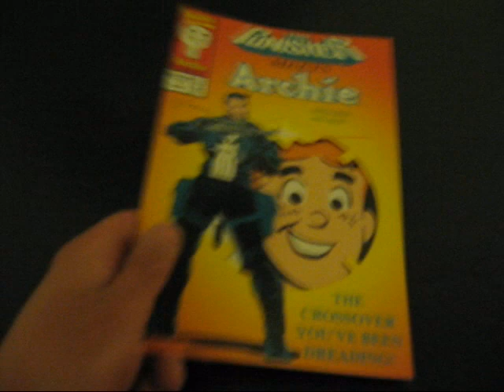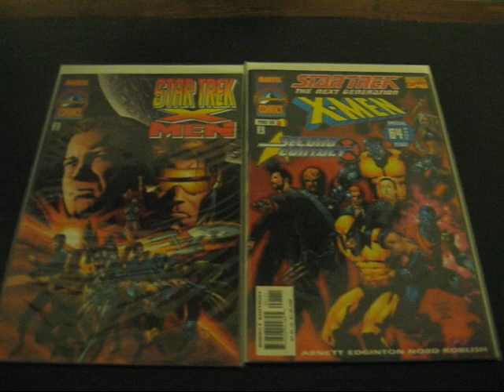18 Mile Long Run at Milford Rail Trail and Palmer's Wildlife Reserve Part Three